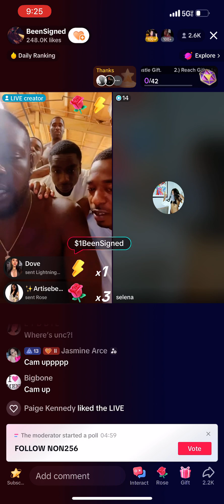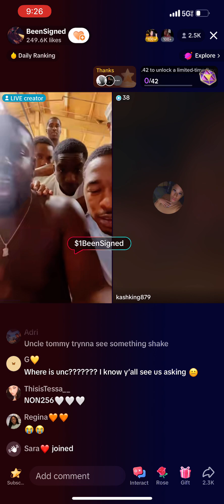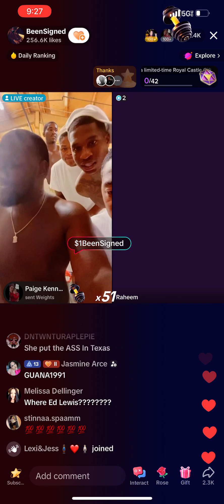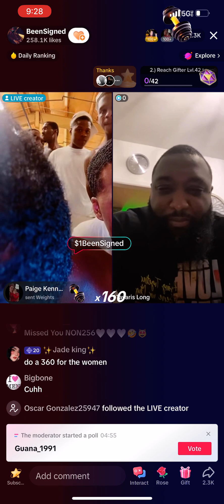Miami in the building came up baby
Lit live